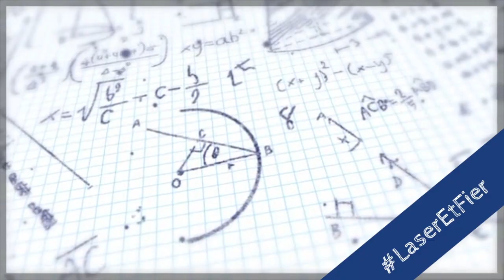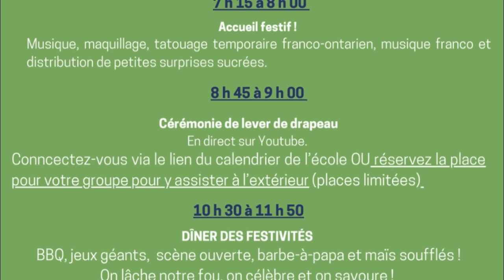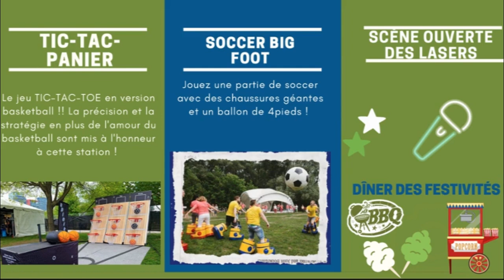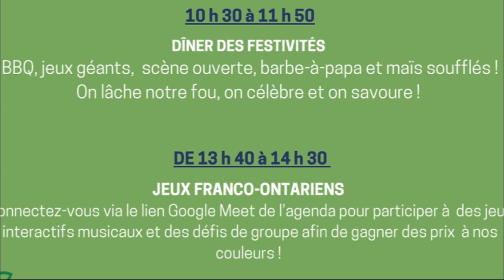Annonces 7-8 - 25 septembre 2024